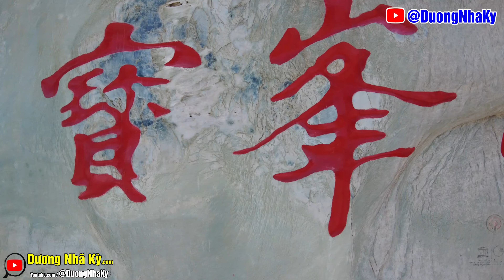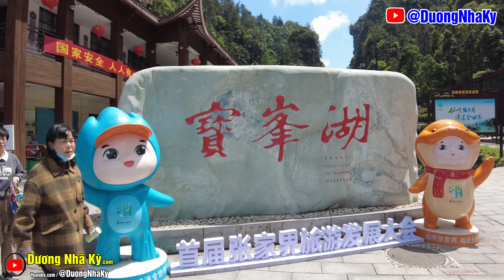Hồ bảo Phong - Phong cảnh trữ tình lãng mạn ở Vũ Lăng Nguyên tại đất nước Trung Hoa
Trong những video này, Dương Nhã Kỳ chia sẽ cho các bạn những cảnh đẹp du lịch trong nước và nước ngoài. Review cho các bạn những chỗ mình đã đi qua và chụp cảnh đẹp ở nơi đó. Chúc các bạn xem video vui vẽ nhé.

💖 Mình cũng đang hổ trợ kinh doanh nghành công nghệ máy tính, camera quan sát, linh kiện máy tính, máy in, laptop… tại kênh

💖 KÊNH FACEBOOK kinh doanh nghề công nghệ thông tin, máy tính, laptop, camera quan sát, máy in, mực in

💖 KÊNH YOUTUBE kinh doanh nghề công nghệ thông tin, máy tính, laptop, camera quan sát, máy in, mực in

💖 Các Video khám phá du lịch trong và ngoài nước tại kênh Dương Lễ TV: